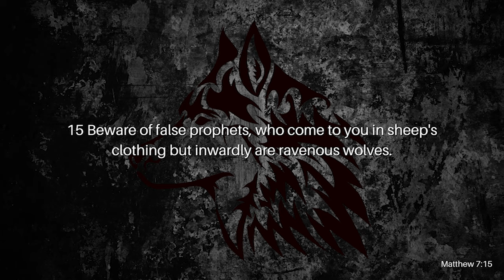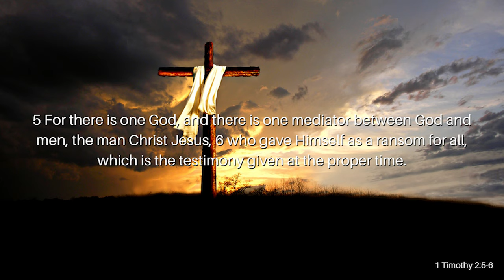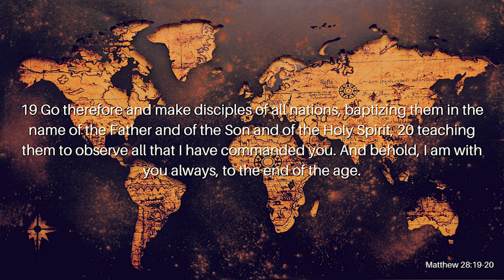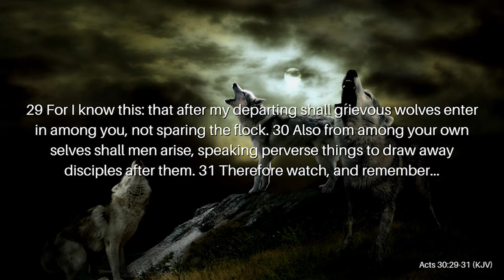Church Under Attack Pt. 2: Beware of the Wolves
In today's world, Christianity has been mixed with other religions, specifically Catholicism (the Catholic Church). Even when asked what religion someone is, they tell you either Catholic or Christian. This now begs the question, is Catholicism Christianity? Are Catholics Christians? Or are they wolves in sheep's clothing? Join Reverend Kenny Yates as he searches through historical documents and Scripture to find the answer to these questions and more in his video, Church Under Attack Pt. 2: Beware of the Wolves.

Verses Used:
Matthew 16:18b
Matthew 7:15
1 Timothy 2:5–6
Matthew 28:19–20
Acts 20:29-31a